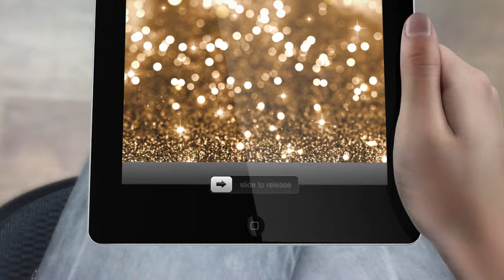AFRICA'S HOME FOR PHOTOGRAPHY AND AUDIO-VISUAL EQUPMENT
We are an authorised reseller to Canon, Nikon, Sony, Panasonic, Fujifilm, Samsung, Olympus and other major manufacturers. That simply means you can be sure of direct channel products when you buy from us. If you care about the quality of what you buy, even as to being of the exact specifications they are advertised to be, we offer you an authentic source for trusted shopping. That also includes getting the valid product warranty offered by the manufacturers.

Dumotech International Limited is a responsible company and guarantees that your transactions with us are absolutely safe and will never end in ugly stories. It’s an experience you will be glad to relate with.